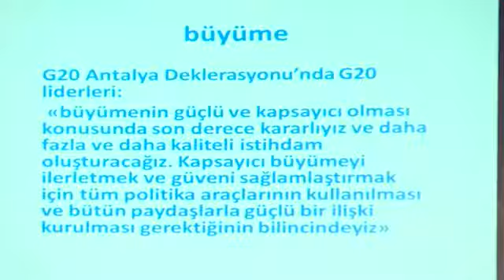IX. TKYD Zirvesi “G20 Senesinde Türkiye - Tecrübeler ve G20 Sonrası için Hedefler”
14 Ocak 2016 tarihinde, Türkiye Kurumsal Yönetim Derneği tarafından düzenlenen IX. Kurumsal Yönetim Zirvesi’nin “G20 Senesinde Türkiye - Tecrübeler ve G20 Sonrası için Hedefler” başlıklı ana oturumunda Gülden Türktan, Zeynep Bodur Okyay, Erol Kiresepi, Ussal Şahbaz ve oturum başkanı Gönenç Gürkaynak, G20 senesinde Türkiye’nin icraatlarını ve bu süreçten sonraki hedeflerini tartıştılar.